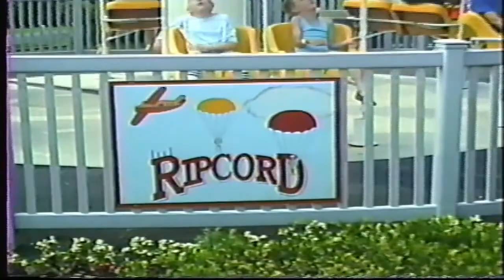1992 - Trip to Dutch Wonderland!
Opening with Petey pretending to make a call to Dada.   He's having a ball with the landline and de-activated our alarm clock for starting the next day's activities.

Next, we're at Dutch Wonderland!    YEAAAAAAAAA!

Pete decided to go with the Movie Star look, as Davey and Andy became befuddled with the safety strap on a Ripcord ride.  Mom sounded concerned as the ride reached its maximum height.   Next, down the longest slide in the park we experienced multiple times.

Warning:  Dramamine time!     Mom took video of Dad and Pete going down the slide.   Includes the Log Flume which Peter did not like at all.

Off to the Merry-Go-Round which still didn't appeal to the little tyke -- maybe the music was not his style. Andrew rode that horse like John Wayne and David spent considerable time staring at the ceiling.   Now, we head on a calm boat ride which Peter enjoyed so much more.  Pete was one cute kid!  We then continued the ride and saw ducks, followed by a little Ferris wheel where Pete rocked Mom quite a bit.  Dodgem cars were a hit (pun intended) and, of course, Andy found himself starting off in the opposite direction.  The big swing was conquered by all except Mom and Pete -- we had some great action on-board shots.

But, all fun things have come to an end, but Dutch Wonderland was our affordable "Disney World" for many years with The Boys.